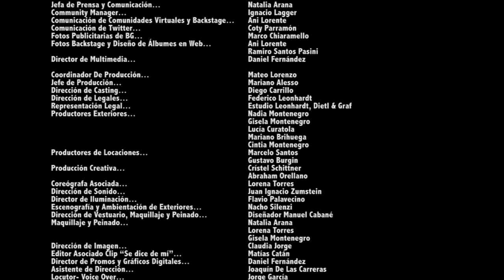MALAGUEÑA SALEROSA (CHINGÓN) Clip - Versión Folclórica Argentina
Este clip pertenece a una de las escenas de la serie de TV BG BRIGADA GAY.
(Video NO comercial)

ESCENARIO UNO PRESENTA

“MALAGUEÑA SALEROSA”

Grupo de Baile Folklórico de la
ESCUELA DE BELLAS ARTES DIVISADERO
Gral. Madariaga- Argentina

Créditos

Cámara, Edición y Dirección General
MANUEL LORENZO

Producción Ejecutiva
RAMIRO PASINI

Participación Especial y Voice Over
JORGE GARCÍA

Tema
“MALAGUEÑA SALEROSA”
Álbum: México and Mariachis
Artista: Chingon

Gral. Madariaga- Argentina

Coreografía
PROFESOR CÉSAR LUJÁN

STAF ARTÍSTICO
Grupo de Baile Folklórico " Bellas Artes Divisadero"
Ayudante… Fernanda Wille

BAILARINES
Lara Aspiroz    Fernanda Wuille
Daiana Muntion   Aldana Fassina
Catalina Wuille   Camila Battistessa
Agustina Ruiz           Anabella Curuchet
Catalina Luján   Valentina Luján
Micaela Crubellier   Ayelén Mancini
Ayelén Jaunsaras   María Lombera
Karen Casal    Aylén Tolosa
Julieta Lestegás   Felicitas Ruau
Justo Jauregui   José Jauregui
Franco Monserrat   Diego Baez
Pablo Morales   Juan Battistessa
Héctor Crubellier   Miguel Tisera
Jhonatán Tisera   Juan Cáffaro

STAFF TÉCNICO
Jefa de Prensa y Comunicación…     Natalia Arana
Community Manager…       Ignacio Lagger
Comunicación de Comunidades Virtuales y Backstage…  Ani Lorente
Comunicación de Twitter…      Coty Parramón
Fotos Publicitarias de BG…      Marco Chiaramello
Fotos Backstage y Diseño de Álbumes en Web…    Ani Lorente
Ramiro Santos Pasini
Director de Multimedia…        Daniel Fernández

Coordinador De Producción…       Mateo Lorenzo
Jefe de Producción…        Mariano Alesso
Dirección de Casting…        Diego Carrillo
Dirección de Legales…        Federico Leonhardt
Representación Legal…        Estudio Leonhardt, Dietl & Graf
Productores Exteriores…       Nadia Montenegro
Gisela Montenegro
Lucía Curatola
Mariano Brihuega
Cintia Montenegro
Productores de Locaciones…       Marcelo Santos
Gustavo Burgin
Producción Creativa…        Crístel Schittner
Abraham Orellano
Coreógrafa Asociada…       Lorena Torres

Dirección de Sonido…        Juan Ignacio Zumstein
Director de Iluminación…        Flavio Palavecino
Escenografía y Ambientación de Exteriores…    Nacho Silenzi
Dirección de Vestuario, Maquillaje y Peinado…  Diseñador Manuel Cabané
Maquillaje y Peinado…        Natalia Arana
Lorena Torres
Gisela Montenegro
Dirección de Imagen…      Claudia Jorge
Editor Asociado Clip “Se dice de mí”…      Matías Catán
Director de Promos y Gráficos Digitales…     Daniel Fernández
Asistente de Dirección…        Joaquín De Las Carreras
Locutor- Voice Over…        Jorge García
Ingeniero de Sonido de Locución…      Mateo García
Locución grabada en…        Los Ángeles- California/ USA
Dirección de Diseño Gráfico…     Marco Chiaramello
Dirección de Arte…       Julián Montone
Creación, Musicalización y Producción Ejecutiva…  Ramiro Santos Pasini
Cámara, Edición y Dirección General…    Manuel Lorenzo
Productora…        ESCENARIO UNO

Tema musical: “MALAGUEÑA SALEROSA” - Álbum: México and Mariachis - Artista: Chingon.